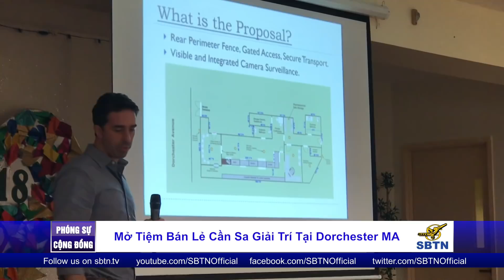PHÓNG SỰ CỘNG ĐỒNG: Phản đối mở tiệm cần sa giải trí trong khu cộng đồng người Việt tại Boston, MA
Tiểu bang Massachusetts là một trong 10 tiểu bang trên toàn quốc Hoa kỳ đã được cử tri bỏ phiếu với tỷ lệ 54% đồng ý hợp pháp hoá sử dụng cần sa giải trí trong cuộc bầu cử vào tháng 11 năm 2016. Nhưng cho đến tháng 7 năm 2018, tiểu bang Massachusetts mới bắt đầu cấp giấy phép mở tiệm bán lẻ cần sa giải trí.

Một dự án mở tiệm bán cần sa giải trí tại địa điểm 1548 Dorchester Ave được cho biết sẽ mướn lại từ một người gốc Việt, nơi có đông đúc cư dân gốc Việt đang sinh sống đã làm cho nhiều người dân lo ngại về vấn đề an ninh và an sinh khu vực tại đây.

Vào ngày 24 tháng 10 một buổi họp công cộng do đại diện văn phòng thị trưởng tại thành Boston tổ chức tại hội trường nhà thờ St. Ambrose với mục đích tạo cơ hội cho cả hai bên, người dân trong khu vực Dorchester và nhóm Holistic Health trình bày và đặt câu hỏi có liên quan đến dự định thành lập tiệm bán lẻ cần sa giải trí.  Chúng tôi đã có mặt tường trình sự kiện này như sau xin mời quý vị cùng theo dõi.

Quý vị hãy ủng hộ SBTN bằng cách lạc với các hãng Cable địa phương hoặc Directv ở số 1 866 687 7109 để bắt đài SBTN.